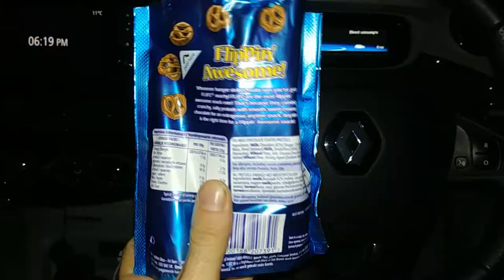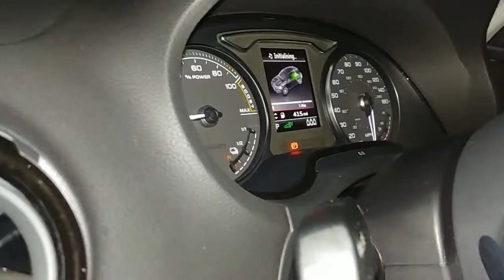The PHEV - Daily Vlog #383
Plug-in Hybrid Electric Vehicle. Just in case you were wondering.

I upload a Vlog of my antics every single day at 7pm UK time, regardless of what I'm doing!